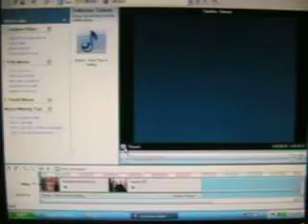Bored Boy swings arms around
i was bored one day so i made a speed up time video
to the music of More Than A Feeling by Boston